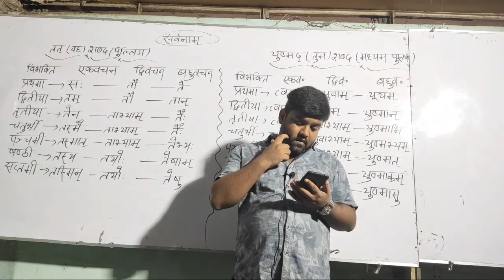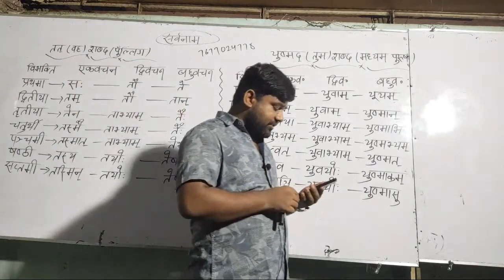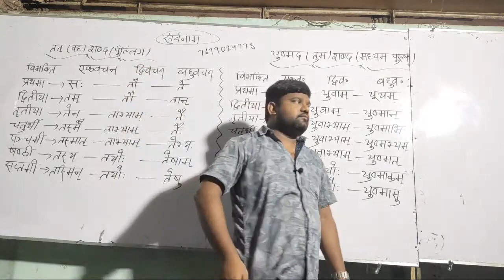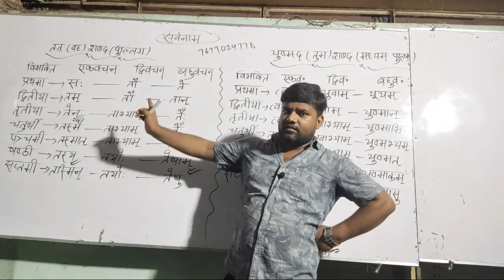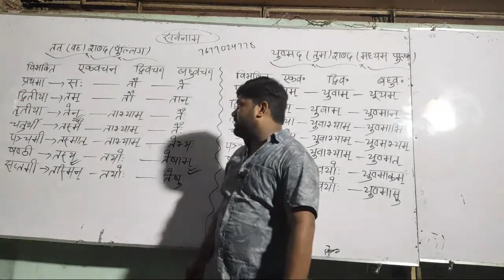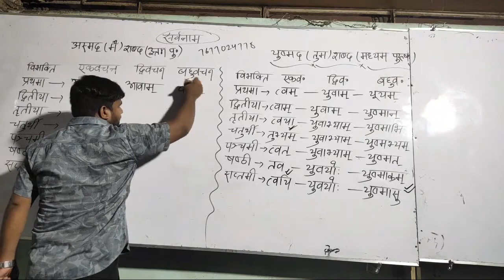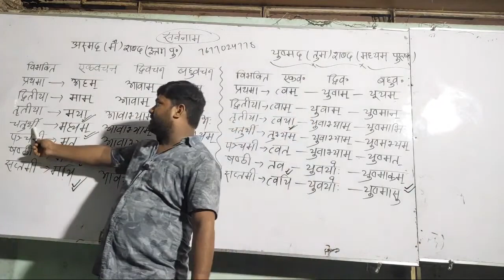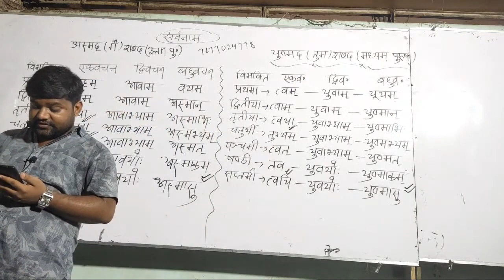शब्द रूप भाग - 6